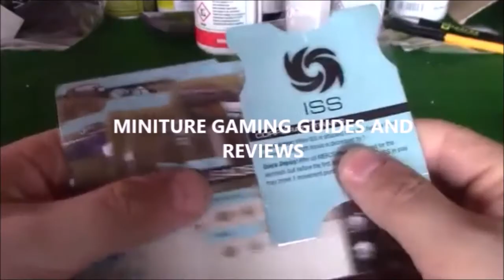Kings of War 3rd Edition: Ratkin Slaves Review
A bit of a short one. No pun intended.